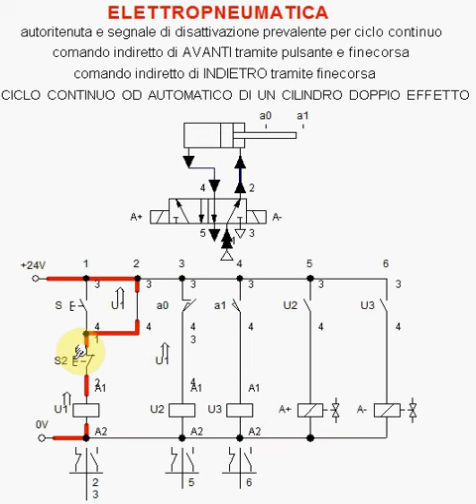ELETTROPNEUMATICA CICLO CONTINUO CILINDRO DOPPIO EFFETTO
CICLO CONTINUO CILINDRO DOPPIO EFFETTO